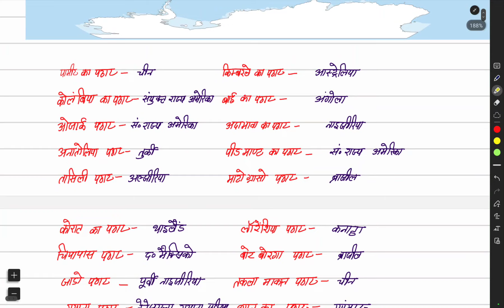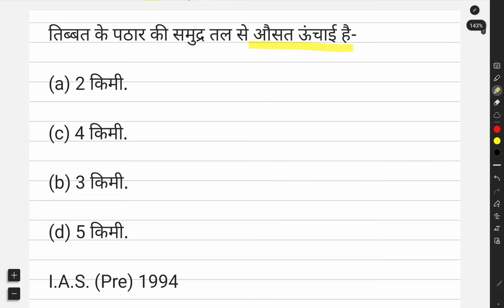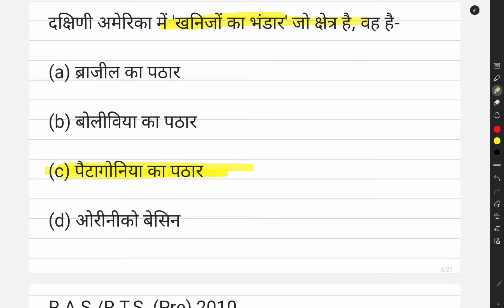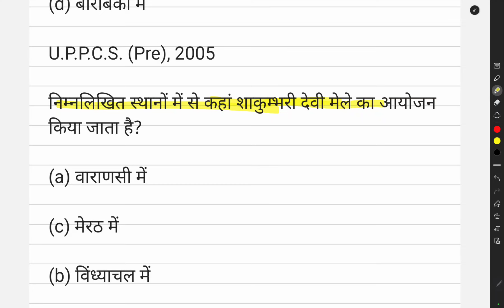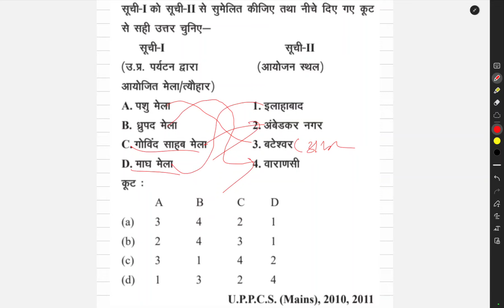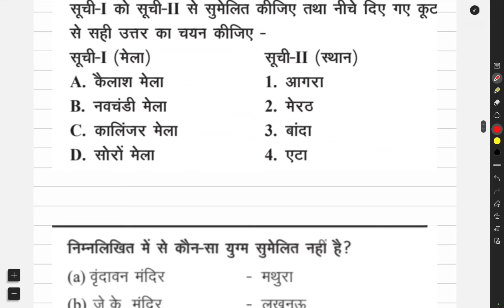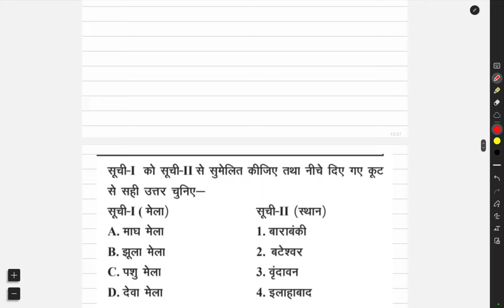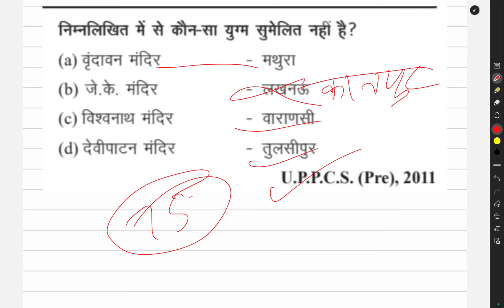घटनाचक्र पूर्वावलोकन और NCERT दोनों का एक साथ DAILY REVISION SERIES || uppcs2024 //roaro-re-exam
Ghatna chakra purvavlokan revision
Ghatna chakra purvavlokan series
Santoshi ias gs
Santoshi ias revision class
ghatnachakara pqy geography
santoshi ias
santoshi ias geography
santoshi ias ghatha chapter wise
santoshi ias history
santoshi ias purvavlokanuppsc indian geography previous year questions ghatanachakra purvavlokan